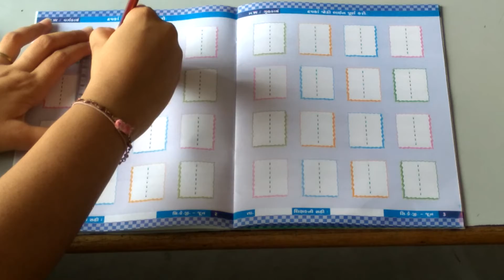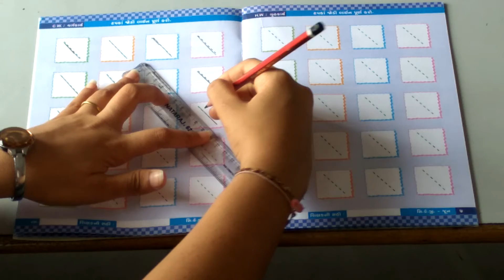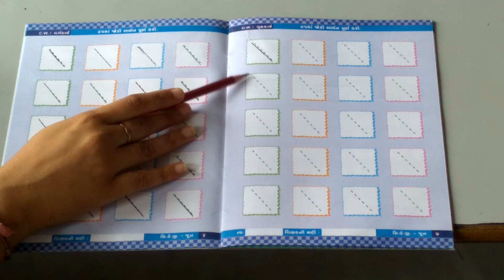Srkg Aadi Ubhi Line